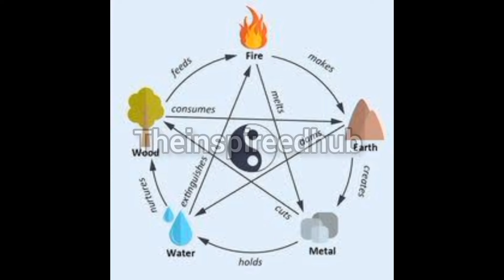अमीर लोग घर की दक्षिण दिशा में जरूर रखते हैं ये 6 चीजें, तभी तो धन-दौलत की कमी नहीं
Rich People Keep These 6 Things in the South Direction

In this video, we explore the 6 important things that rich people always keep in the south direction of their homes. According to Vastu Shastra, these items are believed to attract wealth and prosperity. Watch to find out what these items are and how they contribute to the abundance in the lives of the wealthy. Don't miss out on these valuable insights!
Remember, wealth is not just about money, it's also about the positive energy that surrounds you.
Unlock the potential of your space with these simple yet effective tips!

 Have you ever wondered why rich people always seem to have an abundance of wealth and success? It could be because they follow certain practices that attract prosperity into their lives. One such practice is keeping certain items in the south direction of their homes.

According to Vastu Shastra, the ancient Indian science of architecture, keeping these 6 things in the south direction can help enhance wealth and financial stability. The first item is a safe or a locker, where valuable possessions are stored securely.

The second item is a piggy bank or a wealth vase, symbolizing the accumulation of wealth and prosperity. Next, a mirror in the south direction can help reflect positive energy and attract abundance.

A water fountain or aquarium is also recommended in the south direction to bring in the flow of prosperity. Additionally, a plant or a money plant is believed to bring good luck and financial growth.

Lastly, a red or purple crystal in the south direction can help activate wealth luck and attract positive energy. By incorporating these items in the south direction of your home, you too can invite prosperity and abundance into your life.